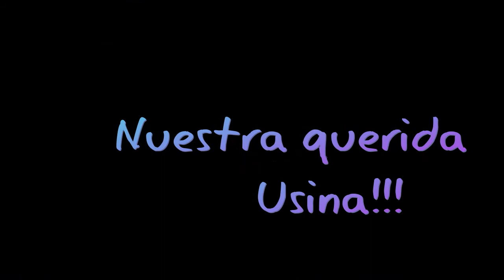pandemia pesca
Hola a todos!!! hoy les traigo un video con fotos de dos salidas de los Locos x la Pesca!!!